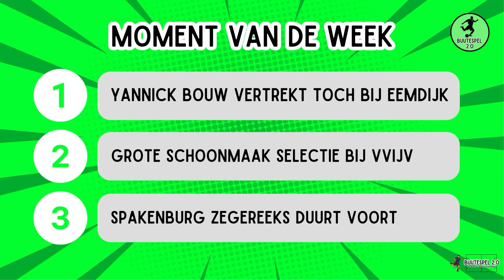Buutespel 2.0 | Aflevering 22 | 2023-2024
Buutespel 2.0 het voetbalpraatprogramma uit Spakenburg, vanaf heden in een nieuw jasje. In het programma komen de drie plaatselijke voetbalclubs aan bod. IJsselmeervogels, Spakenburg en Eemdijk. Wekelijks praten presentatoren Willem de Graaf, Bart Bos en Henk van de Groep met drie gasten.

Heb jij vragen voor onze gasten aan tafel of wil jij zelf een keer aanschuiven?

In deze uitzending zijn te gast: Killian van Mil, Tiemen Hendriks en Wessel ter Haar deze aflevering wordt gepresenteerd door Willem de Graaf.

Sinds aflevering 13 zijn De Jong & Van Diermen en Snacksalon Laplaza trotse sponsors van Buutespel 2.0

Created by: De Graaf Studio's o.v. IGH Beheer.